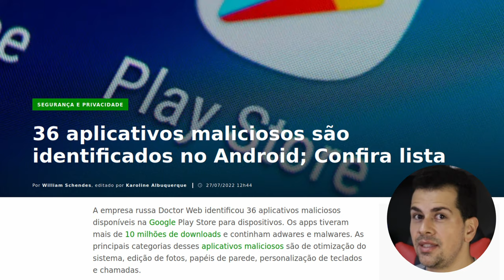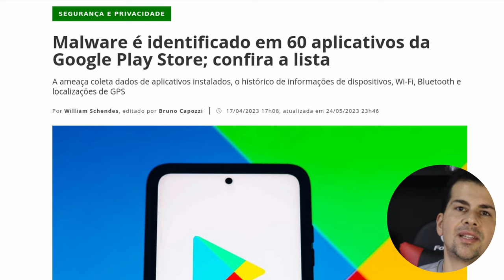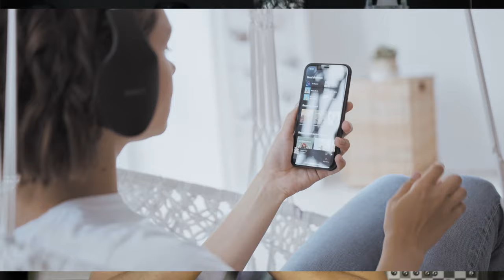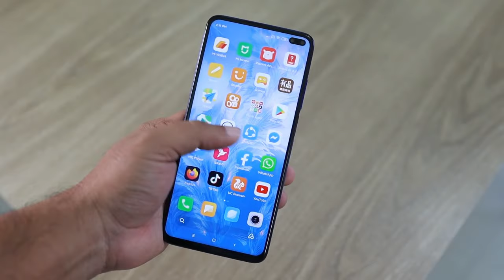As 4 maiores BOBAGENS sobre a SEGURANÇA no Android